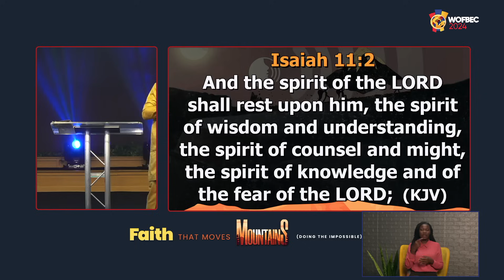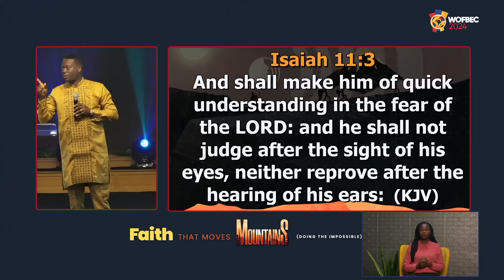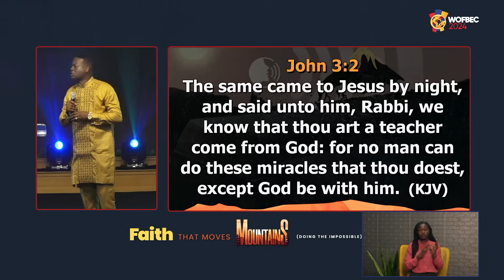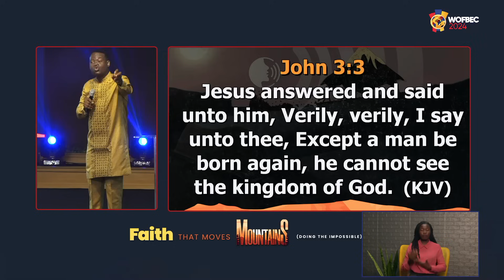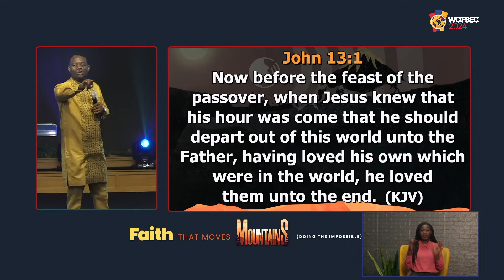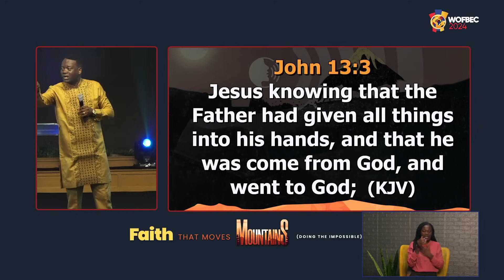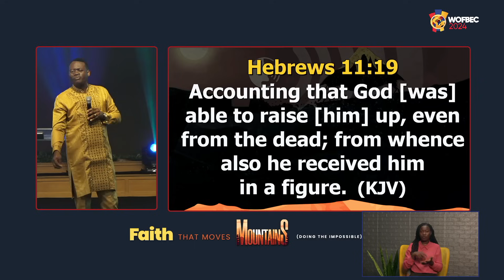Apostle Arome Osayi | 2nd Session | Day 3 WOFBEC | Faith That Moves Mountains | 4th January 2024